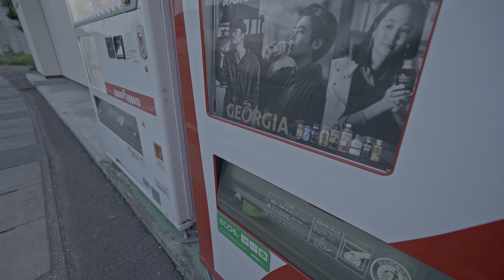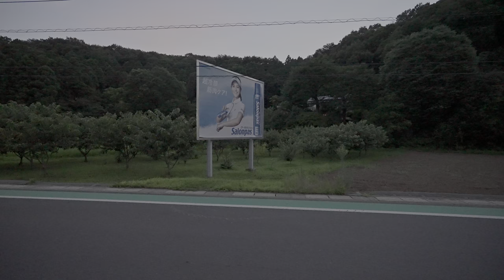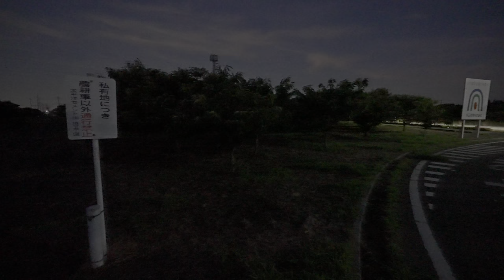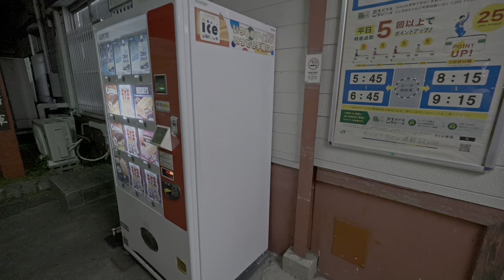4K・ Rural walk from sunset to night in Hidaka town of Saitama prefecture・4K HDR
🕒07/24 6:30pm 🌡️ +28℃  🚶‍♂️7.5km
Walked from sunset to night through residential areas, rice fields and shrines in a small town in Saitama.
Started from Komagawa station towards Koma shrine. On the way back the bridge I planned to use was closed, so the walk became a bit longer.